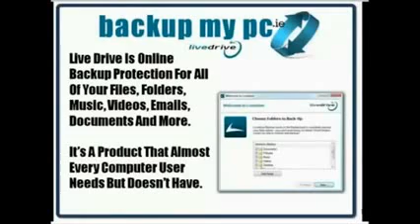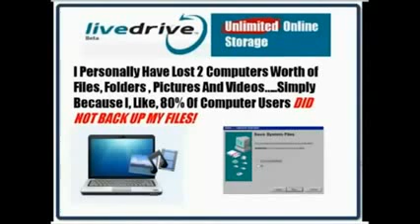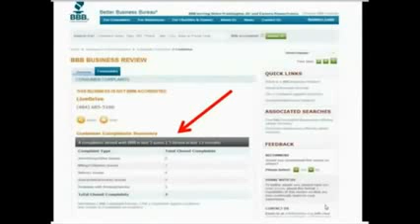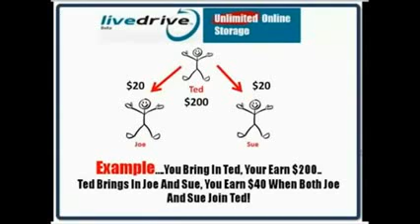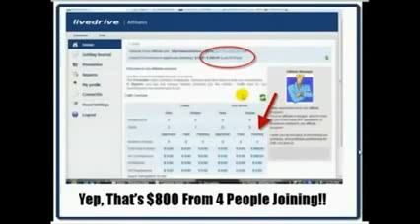How to make money from home the easy way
2) Click on the Blue Live Drive Banner

3) On the upper right side you will see an option to signup. Just click that and
choose the backup option for $6. Click that, enter your credit card information and
that part is done.

4) After you set up your account, you will see a tab that says "Refer" and it'll
have your refer link in it. Copy it.

you need to fill out
this information in order to be paid.

This is VERY important!! With Livedrive, they don't want the reputation of being an
MLM or a company that supports any type of spam. They are professional and would
like to keep their good name. Introduce the product, get your leads phone number or